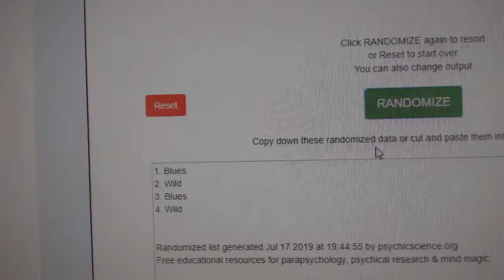Multi Randoms - C&C GB #9900